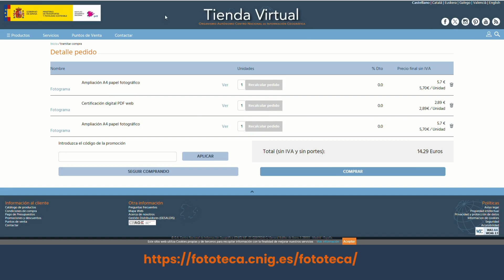✈️ Visualizador de la Fototeca digital – Instituto Geográfico Nacional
🎞️ Podrás consultar y descargar imágenes aéreas de tu ciudad desde 1929 hasta la actualidad

🔝 Hay una nueva versión con importantes mejoras en su diseño y herramientas. ¡Te las contamos! 👇